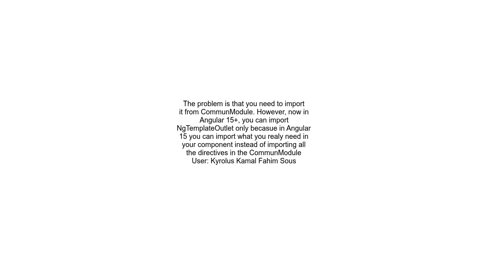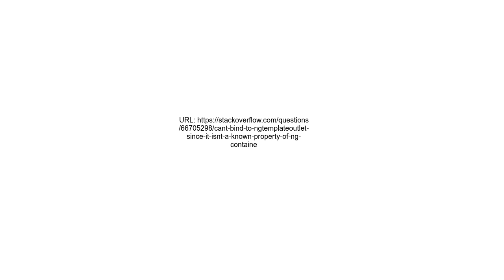Can&#39;t bind to &#39;ngTemplateOutlet&#39; since it isn&#39;t a known property of &#39;ng containe